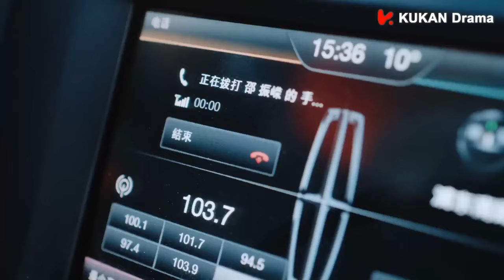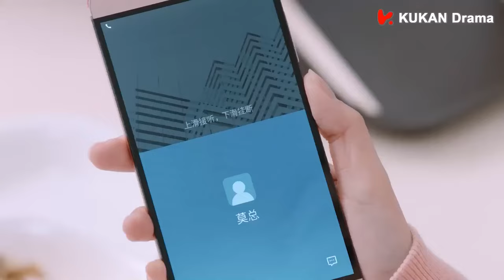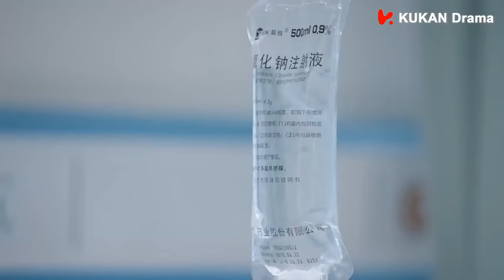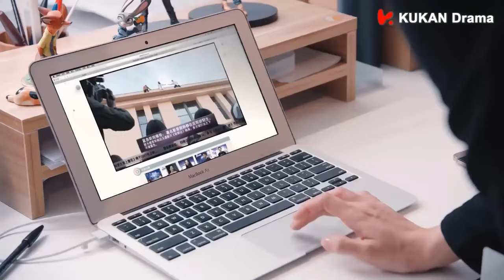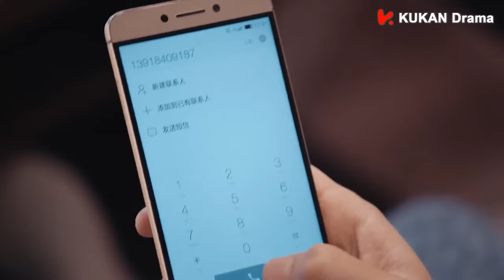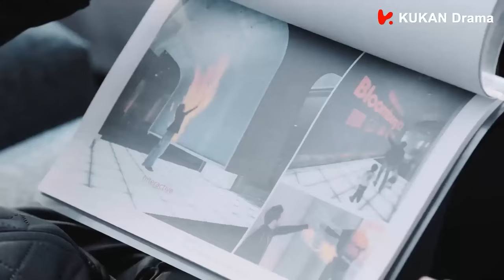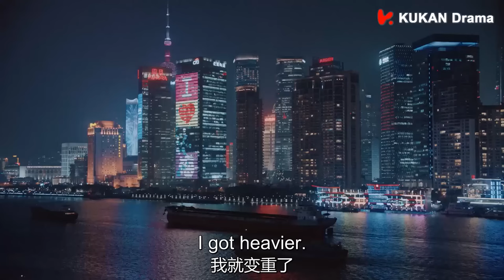【Full Movie】灰姑娘為了追求總裁醫生，堅持為他送了一年午飯，最後終於拿下總裁！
霸总和女主告别，还送给她珍珠项链作为定情信物😘